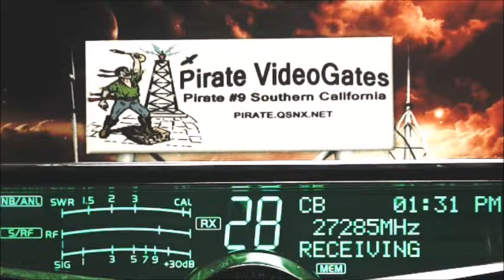208 GoldenGate CA, 109 Orlando FL